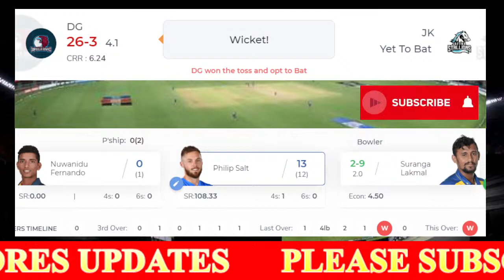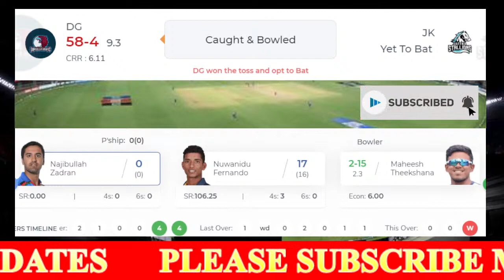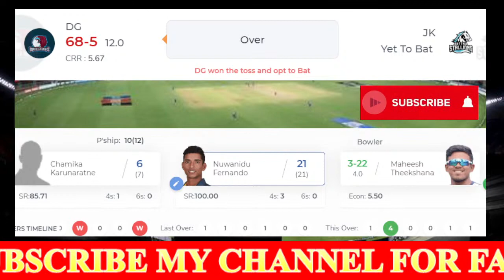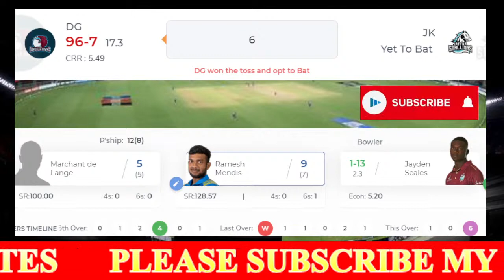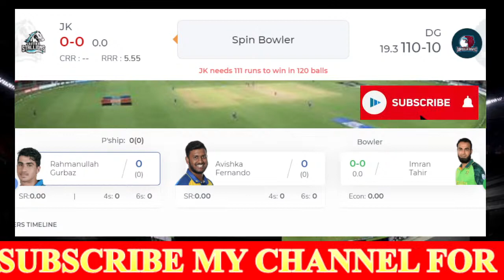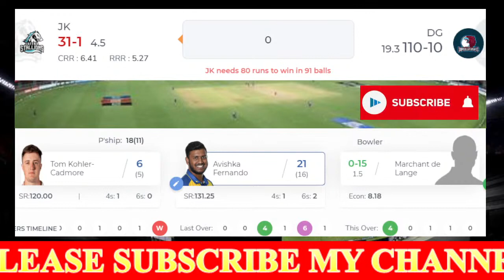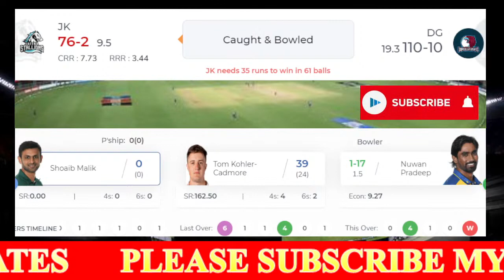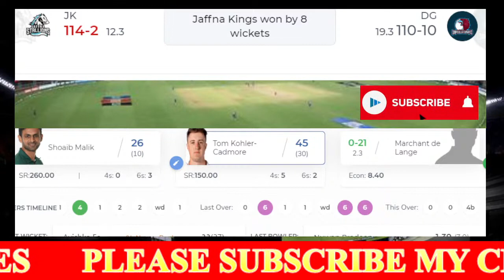🔴LIVE JK VS DG | LPL 2021 | JAFFNA KINGS VS DAMBULLA GIANTS | LANKA PREMIER LEAGUE 2021 | LPL T20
LPL - Lanka Premier League 2021, Season 2 Match 04 Jaffna Kings vs Dambulla Giants live from R.Premadasa Stadium, Colombo, Sri Lanka.

Match Details
Match: JKS vs DMG, 4th Match, Lanka Premier League 2021
Date: Tuesday, December 07, 2021
Toss: Dambulla Giants won the toss and opt to bat
Venue: R.Premadasa Stadium, Colombo, Sri Lanka
Umpires: Kumar Dharmasena, Ravindra Kottahachchi
Third Umpire: Raveendra Wimalasiri
Match Referee: Graeme Labrooy

Dambulla Giants Squad:
Playing XI: Niroshan Dickwella (wk), Philip Salt, Lahiru Udara, Dasun Shanaka (c), Najibullah Zadran, Nuwanidu Fernando, Chamika Karunaratne, Ramesh Mendis, Nuwan Pradeep, Marchant de Lange, Imran Tahir

Bench: Sohaib Maqsood, Sacha De Alwis, Dilshan Munaweera, Joshua Little, Kalana Perera, Janith Liyanage, Muditha Lakshan, Chamikara Edirisinghe, Tharindu Ratnayake, Sachitha Jayathilake, Madushan Ravichandrakumar

Jaffna Kings Squad:
Playing XI: Upul Tharanga, Rahmanullah Gurbaz (wk), Tom Kohler-Cadmore, Avishka Fernando, Shoaib Malik, Thisara Perera (c), Wanindu Hasaranga, Chaturanga de Silva, Suranga Lakmal, Maheesh Theekshana, Jayden Seales

Bench: Wahab Riaz, Faf du Plessis, Usman Shinwari, Ashen Bandara, Praveen Jayawickrama, Krishan Arachchige, Vijayakanth Viyaskanth, Theivendiram Dinoshan, Chamika Gunasekara, Ashan Randika, Rathnaraja Thanuradan, Shammu Ashan